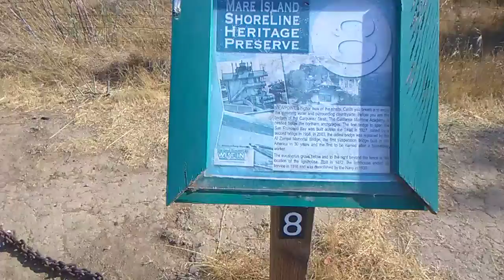Mare Island Shoreline Vista Point 08-10-2018